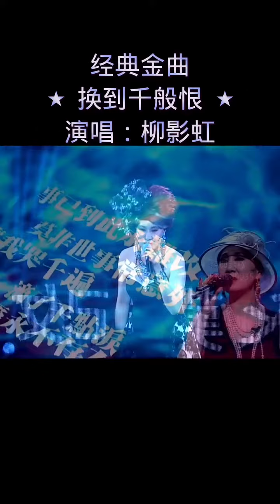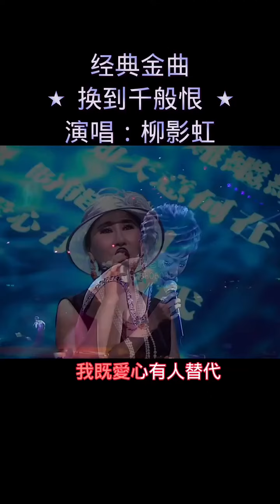千般情仇爱恨，几番无奈空叹息